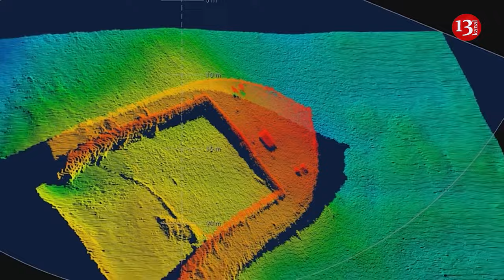Denmark sends unique surface drones to Ukraine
Denmark has handed over unique drones to the Ukrainian Navy. Those are autonomous hydrographic systems, which operate as part of the SeaBat T51 system, which, in particular, allow for the detection of underwater targets.
ArmyInform media outlet reported this with reference to Captain 1st Class Roman Honcharenko, the head of the hydrographic service of the Ukrainian Navy.
Honcharenko said that these drones are equipped with a multibeam echo sounder designed to survey the bottom topography for situational awareness of the underwater space.
"The main task of a multibeam echo sounder is to collect accurate data about the seabed and marine environment. This data can then be processed and used to create and update nautical charts and tablets to support safe navigation in the area", Honcharenko said.
He explained that this allows you to explore the existing underwater obstacles, choose the right mooring places for boats, as well as passage options and routes for vessels.
 "It will significantly enhance seabed exploration capabilities, which are sometimes crucial for maritime safety and environmental protection. Autonomous sonar control with artificial intelligence is specially designed for SeaBat T51 – this unique SeaBat innovation provides reliable data and hands-free sonar operation, allowing for increased survey efficiency with less operator workload", Honcharenko added.